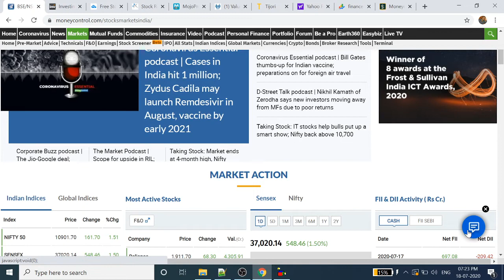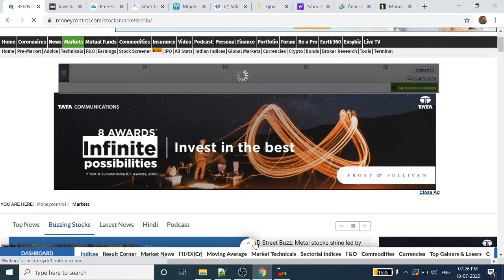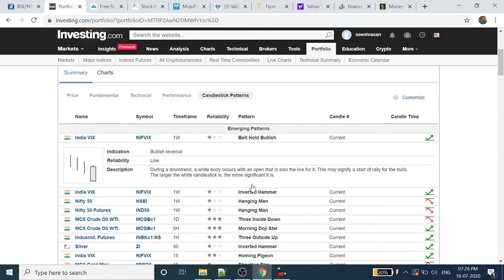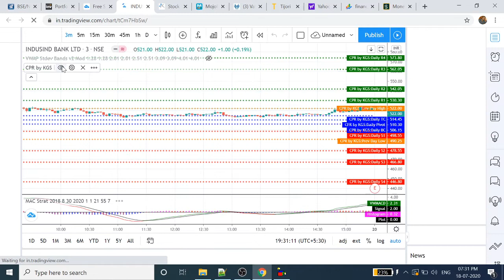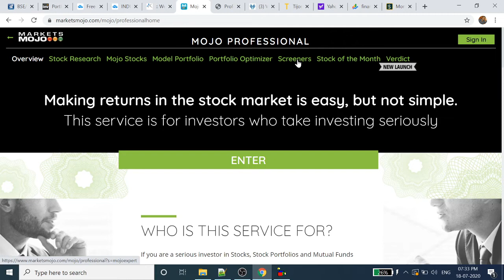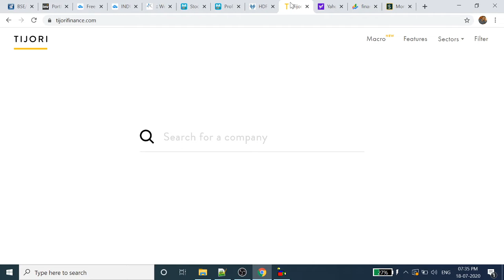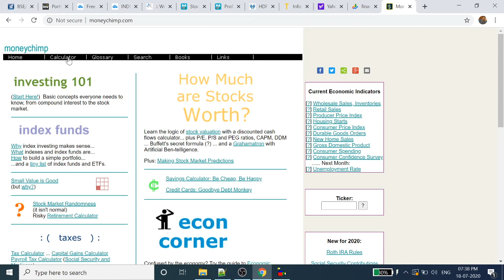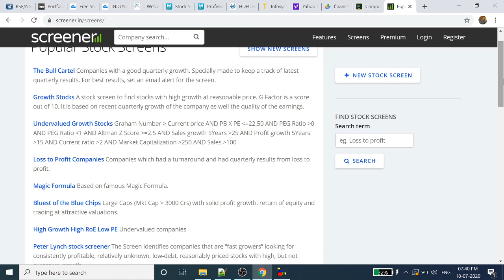Top 10 Websites & Tools For Investors | Stock Market websites | Tamil